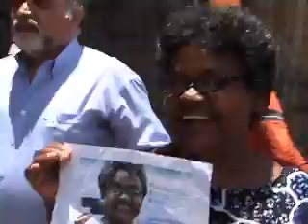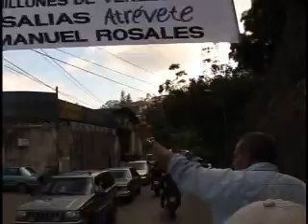Caminatas por la Gran Caracas